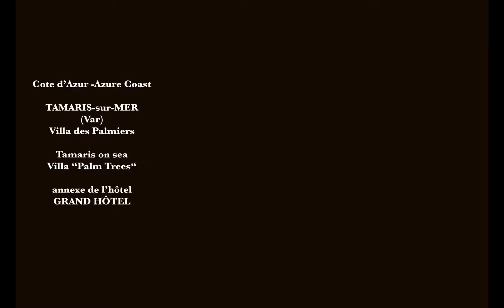M/S 21 ter : La villa des Palmiers à Tamaris La Seyne sur mer